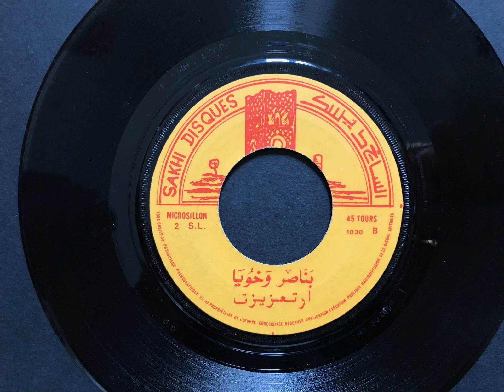Benacer Ou Khouya - Arti 3zizate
45T Sakhi Disque 1030